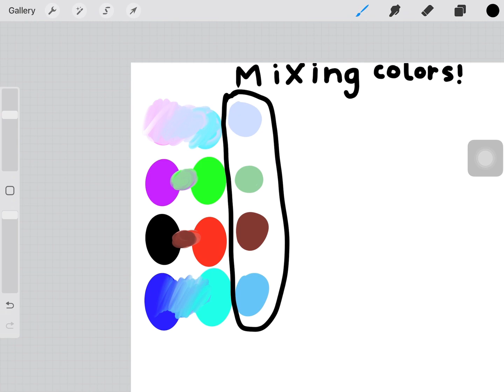Mixing colors // PART 1